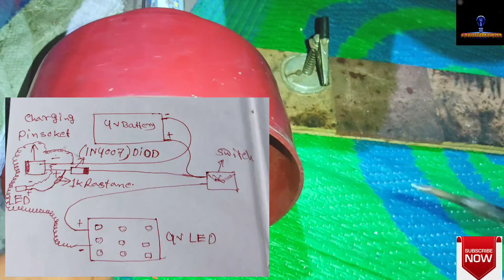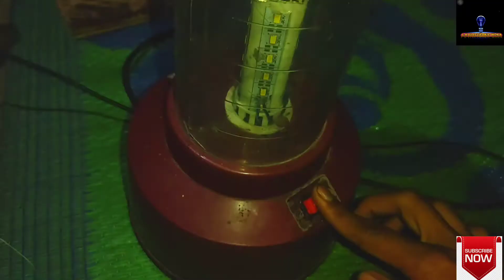How to make a rechargeable led emergency light at home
## home made Emergency light##

In this video. How to make a rechargeable led emergency light at home.